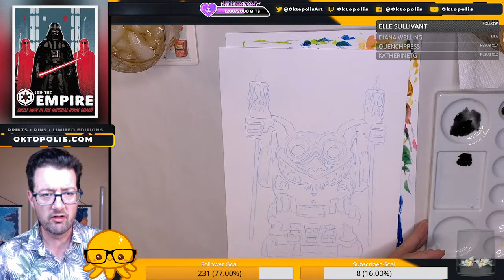TIKI Tuesday — Virtual Cocktail Party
Drawing a Halloween inspired Gargoyle Tiki from Disney’s Trader Sams! Tonight's signature cocktail is the Kentucky Connection (Craft Cocktail tonight instead of Tiki)

Gilded Age Cocktails: History, Lore, and Recipes from America's Golden Age

Live sketch drawing:

Tools used:
• Prismacolor Premier colored pencil: blue
• Prismacolor Premier colored pencil: Black
• Faber-Castell PITT brush pen: Black
• Prismacolor Premier gray & black markers
• Sakura Gelly Roll Classic 08
• Strathmore Bristol Vellum 9 x12 art paper—
• Liquitex BASICS Paint Brush 6-Pack
• Liquitex BASICS 6 Tube Acrylic Paint Set
• Liquitex BASICS Matte Fluid Medium
• Winsor & Newton Gouache 6-Tube Paint Set
• Meeden Ceramic Artist Paint Palette

Stream Set-Up:
Apple iMac with built in webcam —
Microphones: FiFine Condenser Mic —
Lighting: Neewer LED Video Light and Stand —
Eero Pro 6 tri-band mesh Wi-Fi 6 system—